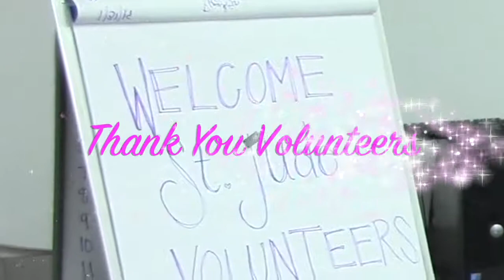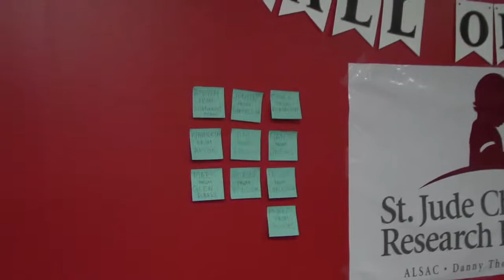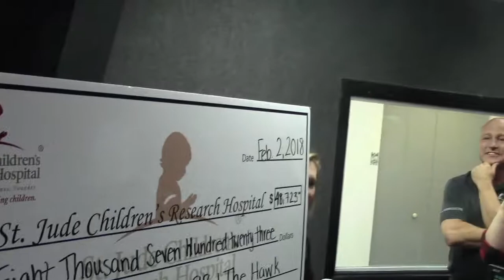2018 St Jude Country Cares for Kids Radiothon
Thursday February 1st and Friday February 2nd 98.1 the Hawk participated in the Country Cares for St Jude Kids Radiothon.We can't thank this community enough for their generous  donations to help save children and find a cure for cancer. Here's a video capturing the event in 3 and a half minutes.